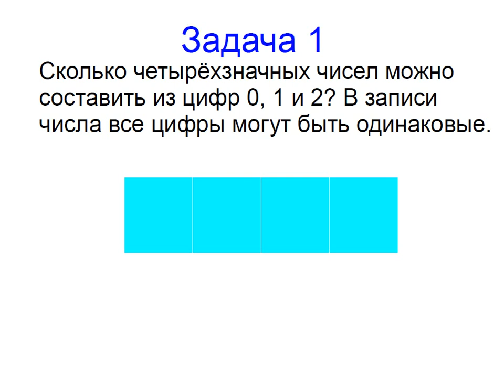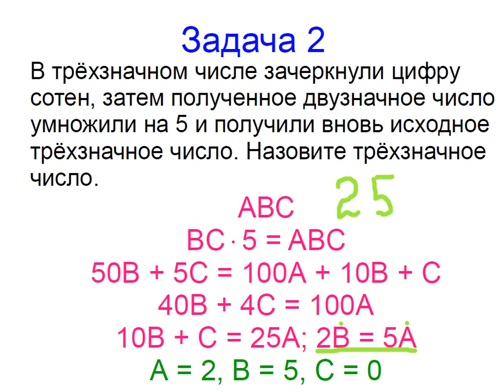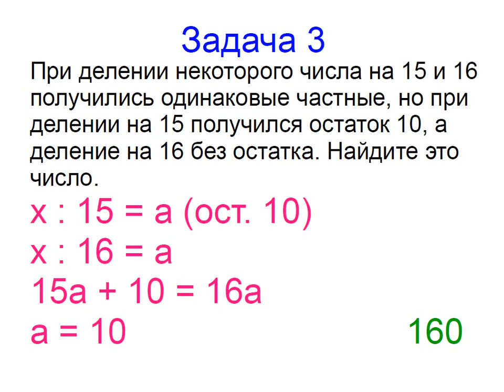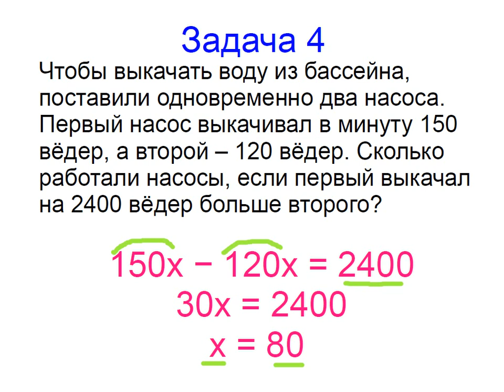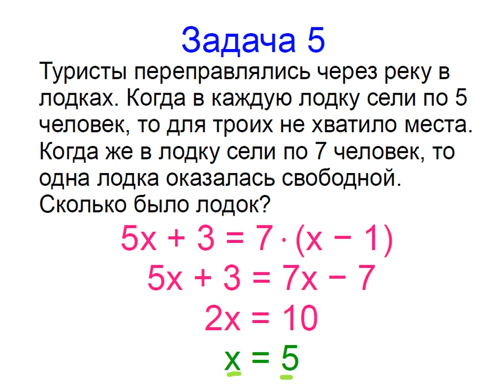Меташкола. Математика 7 класс 28 серия. Задачи к серии.